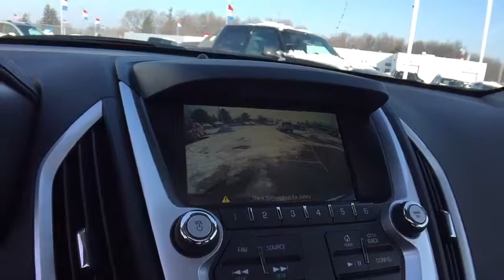2016 GMC Terrain Lake Orion, Rochester, Oxford, Auburn Hills, Clarkston, MI P11308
Crimson Red Tintcoat U 2016 GMC Terrain available in Lake Orion, Michigan at Wally Edgar Chevrolet. Servicing the Rochester, Oxford, Auburn Hills, Clarkston, MI area.